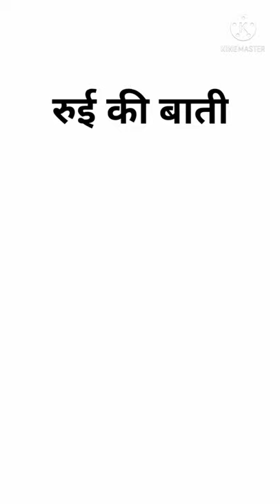Words of the day | Worship Related English Word Meaning | For Beginners| Useful Vocabulary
Words of the day | Worship Hindi English Word Meaning | For Beginners | Useful Vocabulary

daily practice new words
learn english
words of the day
daily used words
spoken english
sabhi sikhe english
worship hindi english word meaning
useful vocabulary
prayer word
 worship plate word
champor word
conch word
cotton wick word
angreji sikhna hai bhut saral
sabhi sikhe english
shuru se sikhe angreji
practice english words
best for beginners
day to day life words
learn english
english sikhe
word meanings
daily words meaning
very useful words
important words

Learn English | Bachpan Ka Pyar Mera Bhul Nahi Jana-A Real Conversation on| Eng.Talk of 2 friends